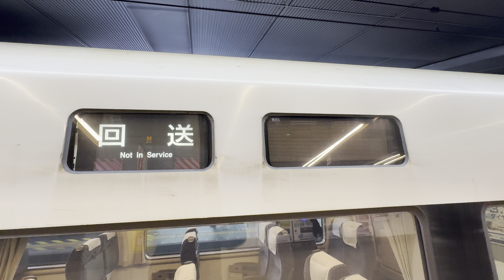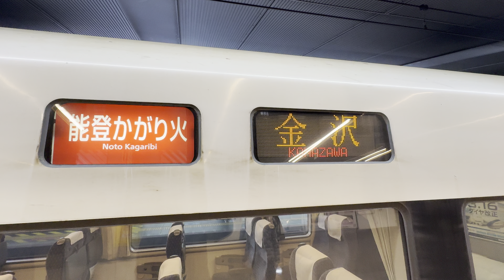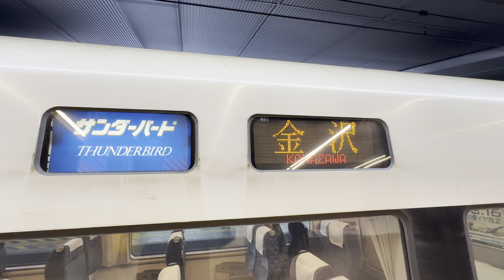行先表示調整中案内と迷走する種別幕 大阪駅にて